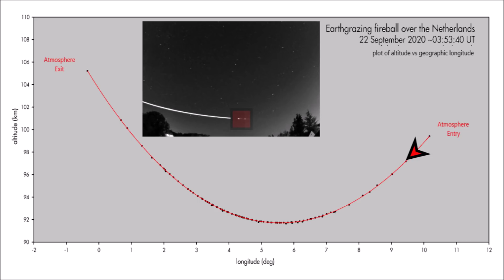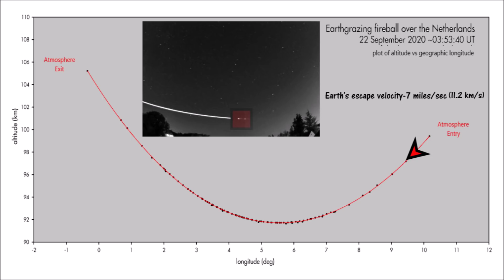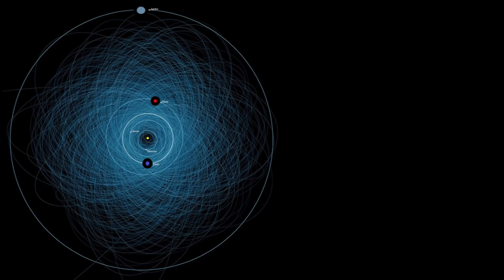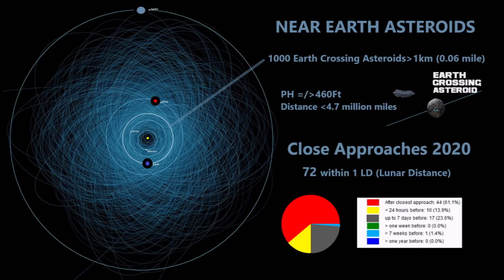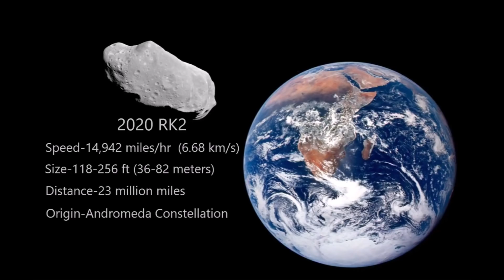Powerful Super Bolides Breach Earth's Atmosphere, Unleashing Blazing Lights Across the Americas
October 7, 2020: Significant Bolide-Fireball events took place across multiple locations in both North and South America.